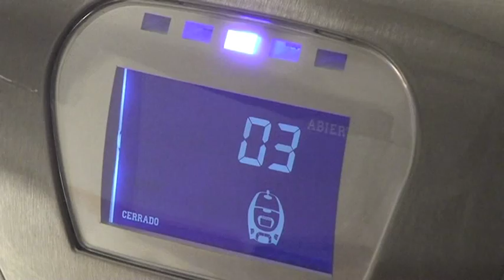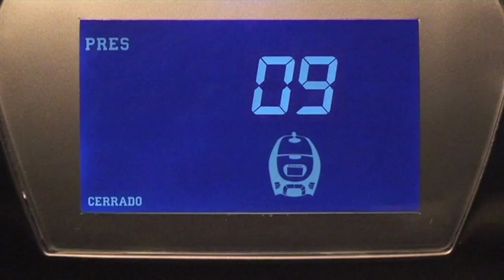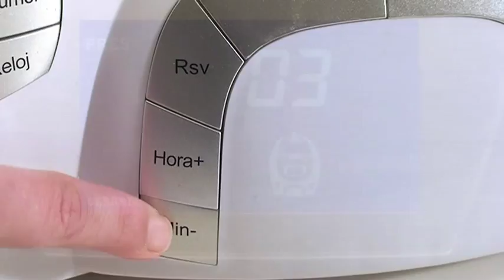Chef Plus - Habitas baby - Recetas robot cocina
Prepara esta deliciosa receta de 'habitas baby'. ¿Se os han acabado las ideas de cómo cocinar las habas? Con esta receta os vais a chupar los dedos, y vuestros comensales también. Cocina de una forma original unas habitas baby.

Las mejores recetas con el robot de cocina Chef Plus.